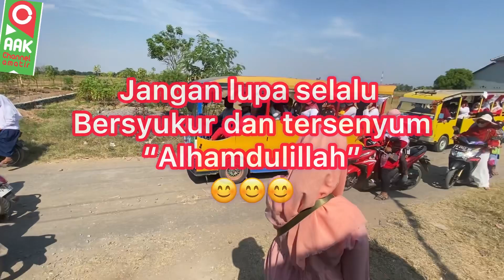KARNAVAL DESA DUKUHSALAM HUT RI KE 79 MERDEKA !!!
Untuk memeriahkan kemerdekaan yg ke 79 di desa dukuhsalam kec.losari kab.brebes mengadakan karnaval

Semoga terhibur
Merdekaaaa!!!